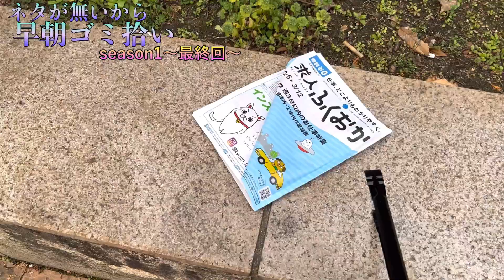【#2】ネタが無いから早朝ゴミ拾い!! season1〜最終回〜【福岡県編】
広く浅く色んなジャンルの動画を投稿しています！こんなチャンネルはココだけ！！

【最新情報】新商品続々!!! スターターパックと4ポケットバインダーを紹介!!!【ガンバレジェンズ】【仮面ライダーバトル】

【最新情報】遂にLR解禁!!! ライジングから超進化!? 公開された2枚を徹底解析!!!【ガンバレジェンズ】【仮面ライダーバトル】

【最新情報】大量解禁!! 2日で解禁された情報をまとめてみた!!!【ガンバレジェンズ】【仮面ライダーバトル】